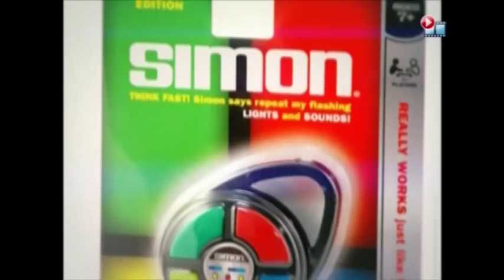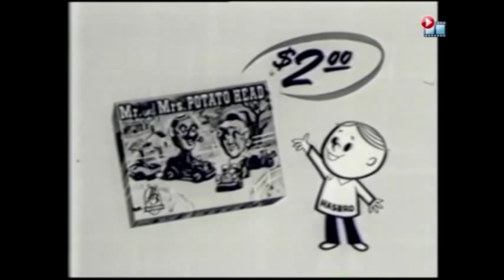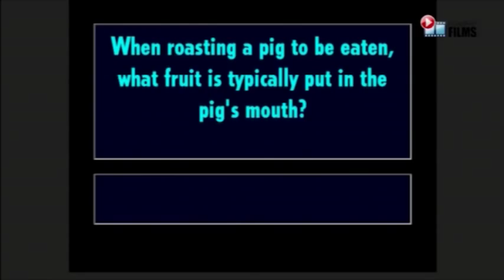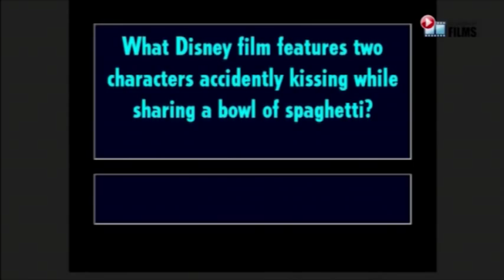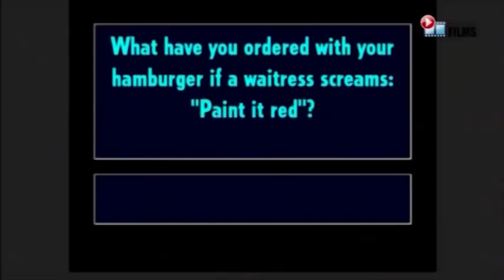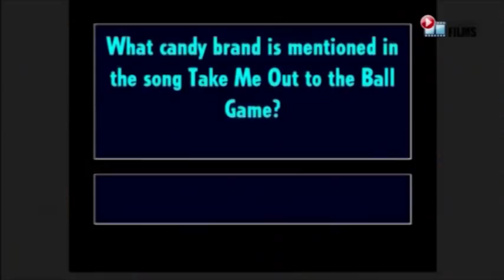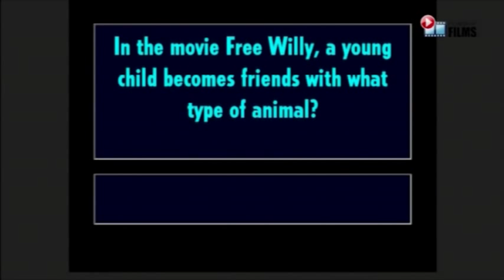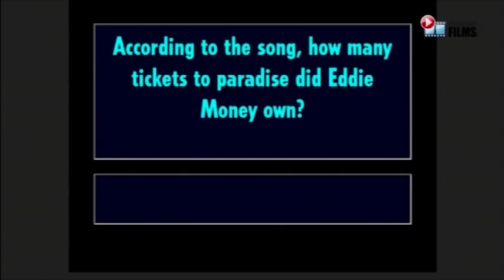Hasbro, The Game Show: Episode 1 (Carnival Breeze)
Meet your energetic host & Cruise Director, Butch Begovich and see your favorite family games come to life in our larger-than-life game show at sea!